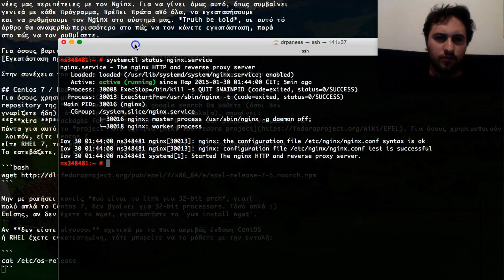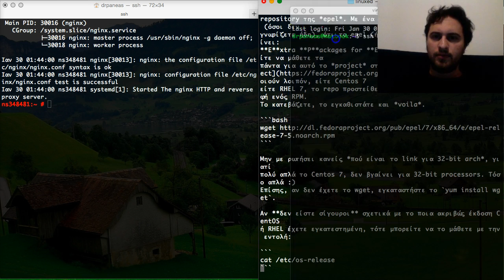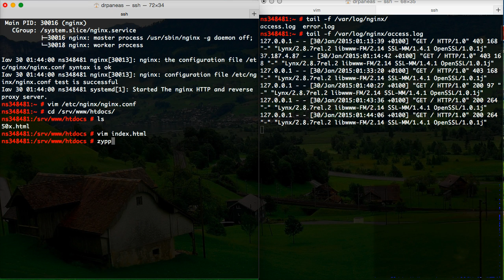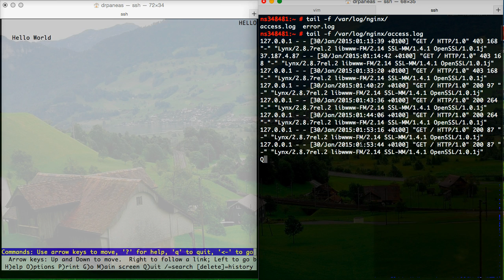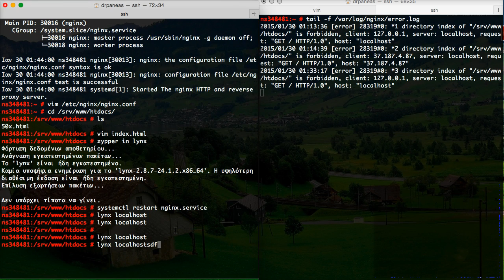nginx localhost test